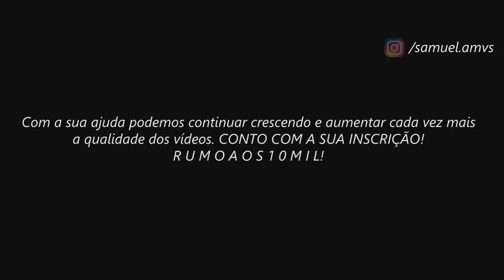Mu de Áries // ＡＭＶ - Better Side Of Me ᴴᴰ ⁶⁰ᶠᵖˢ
Tags Extras:

Rap do Mu de Aries
Mu de Aries AMV
Mu de Aries e Shion de Aries
Mu de Aries Vs Saga de Gêmeos
Mu de Aries Vs Saga Camus Shura
Mu de Aries e Aldebaran de Touro
Mu de Aries Soul of God
Mu de Aries Armadura Divina
Mu de Aries Aioria de Leão Miro de Escorpião Vs Radamathys de wyvern
Mu de Aries Vs Afrodite de Peixes e Máscara da morte de Câncer
Mu de Aries, Aioria de Leão e Miro de Escorpião Vs Saga de Gêmeos Camus de Aqurário Shura de Capricórnio
Mu de Aries, Aioria de Leão e Miro de Escorpião Exclamação de Atena
In Our Wake - Better Side Of Me